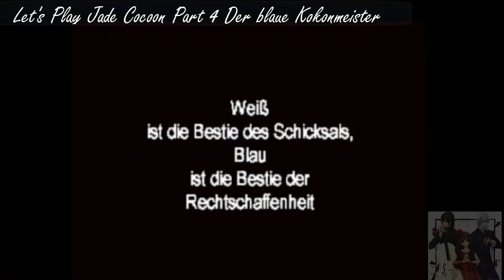Walktrought Jade Cocoon [PSX] Part 5 Der blaue Kokonmeister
Ab Part 8 Ändert sich die Überschrift die sich im Spiel befindet von Let's Play Jade Cocoon auf Walktrought Jade Cocoon.